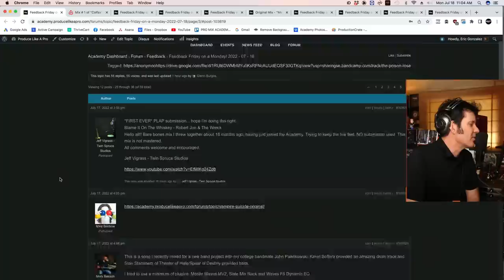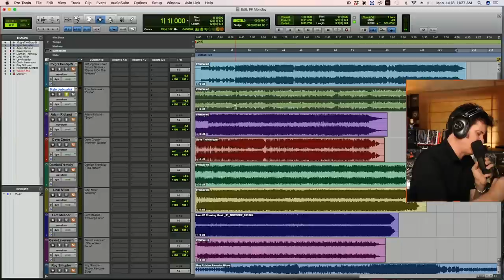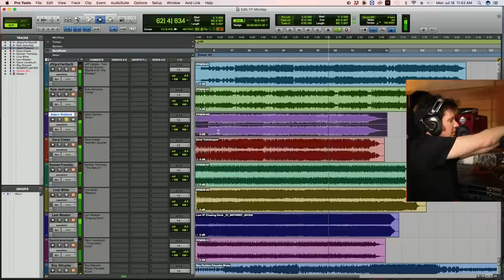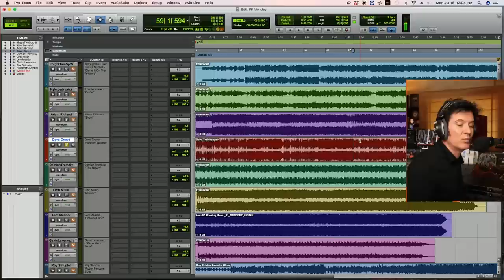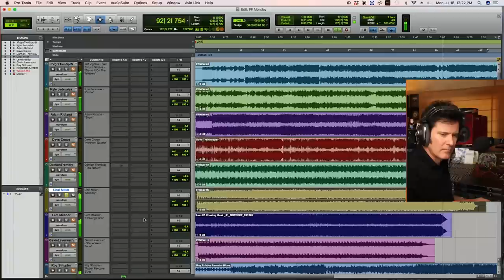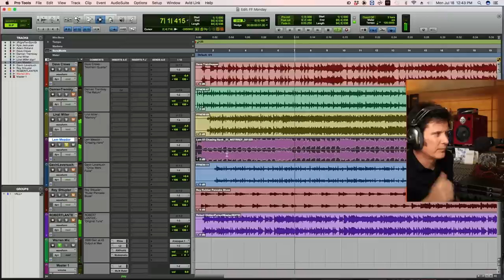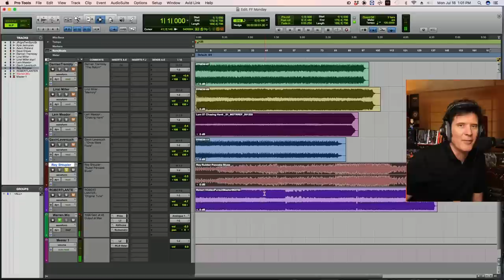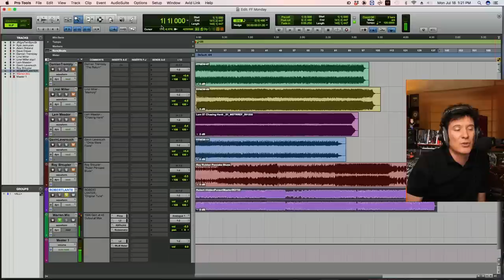I'm reviewing YOUR mixes - Live Mix Feedback with Warren Huart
➡️➡️ Enter to WIN 1 of 3 Life Time Academy Memberships and Pro Mix Academy Everything Bundles